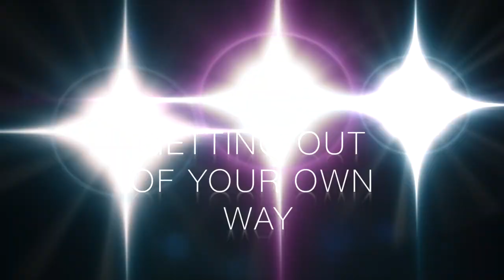3 TIPS TO REMOVE SELF DOUBT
IN THIS VIDEO I SHARE 3 THINGS TO SHIFT YOU OUT OF THE OLD MENTAL MINDSET AND INTO THE NEW.

SAY HELLO

TUNDA WANNAMAKER
P.O.BOX 144